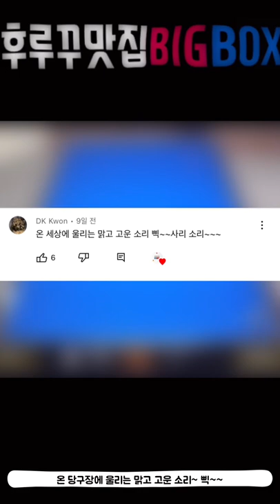후루꾸 맛집 BIGBOX 당구 숏영상 모음집 69번째 (대대 3쿠션 인게임 영상)